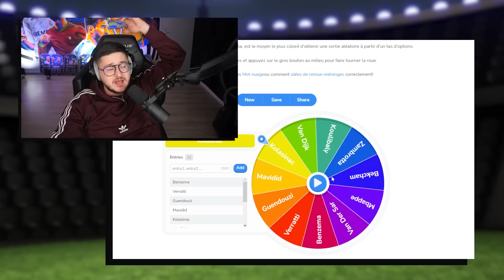Les TikTokeurs décident de mon équipe sur FIFA 23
Les Tiktokeurs FIFA m'ont tous donné un joueur pour mon équipe FUT, le reste appartient à l'histoire !
🥤 Chopes ton booster chez Levlup | -15% avec mon code "IFY" !

Merci à Souen, Zouna, AF5, Polak, Yetensone, Thip, SalemFUT, Boolix, Benja1102, Wadel et Xavomgames !